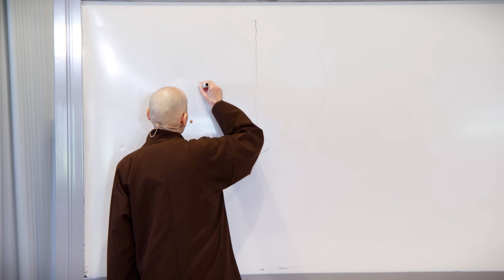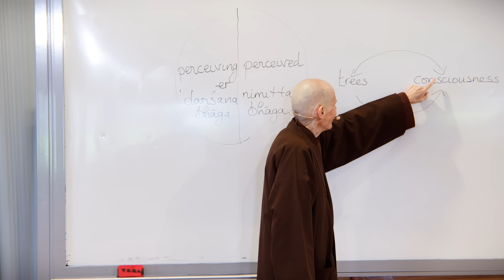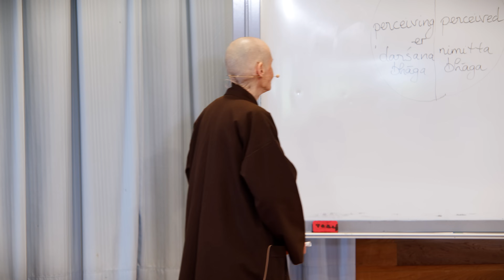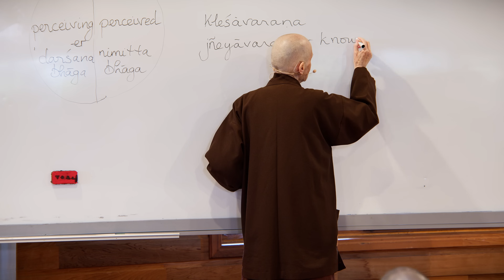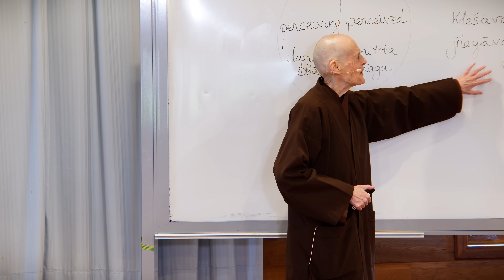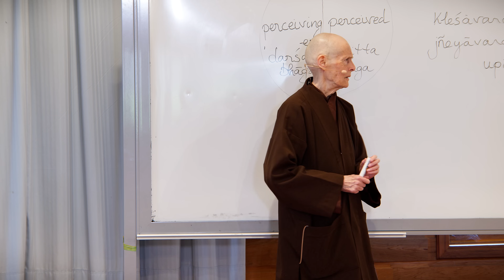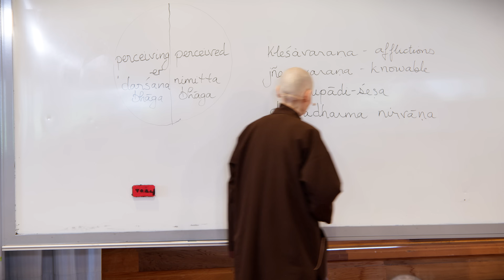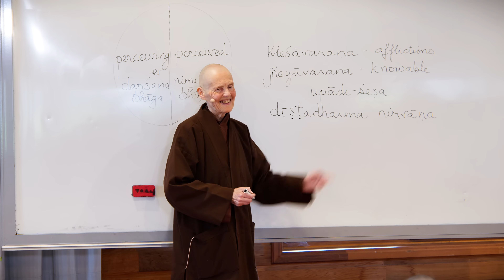The Three Doors of Liberation | Sister Chan Duc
This Dharma Talk was recorded on 10th March 2024 as part of our Spring Retreat Season in Upper Hamlet, Plum Village France.

Take Thich Nhat Hanh and Plum Village teachings wherever you go with The Plum Village App: a completely free app with guided meditations, deep relaxations and other practices offered by Zen master Thich Nhat Hanh and his monastic community ➛ Enjoy!